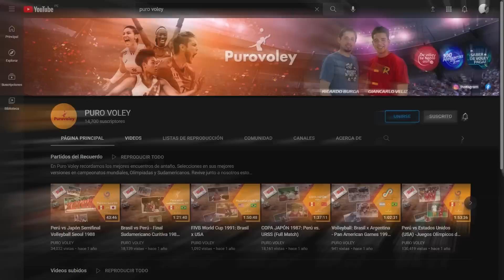El Resumen: Alianza Lima 3-1 Regatas Lima *Highlights*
AlianzaLima le quitó el invicto a Regatas en la última fecha de la primera etapa de la LNSV y sumó tres puntos importantes en su afán de clasificar a la etapa de semifinales.